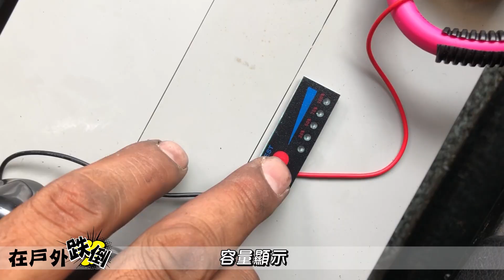露營 | T4 | 電源怎麼接最方便好用 | 電池除了隔離器其實還有另一個實用簡單的好選擇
📣歡迎加入LINE官方帳號好友，讓我們能夠更即時回答您的疑問唷!📣
LINE官方帳號ID：@phv7447a
歡迎來全電行、505電工坊實體店面看貨
本店店名：全電行
本店位址：高雄市三民區長明街177號
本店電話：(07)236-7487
營業時間：週一 - 週六 09:30-19:00 | 週日公休
分店店名：505電工坊
分店位址：高雄市三民區忠孝一路505號
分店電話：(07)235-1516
我們為您提供親切服務、專業安裝，
全電行是您的最佳幫手。歡迎來電預約！